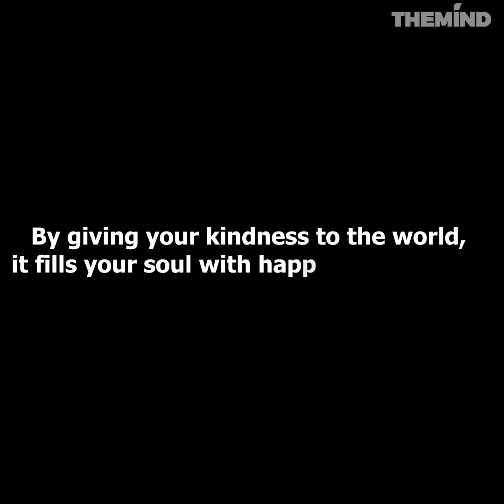What is Happiness all about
By giving your kindness to the world, it fills your soul with happiness in return.